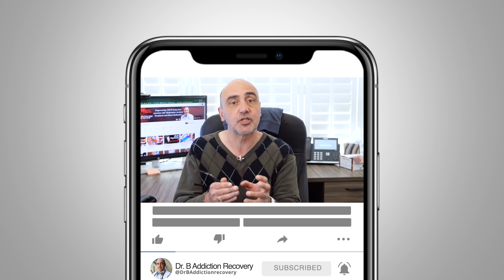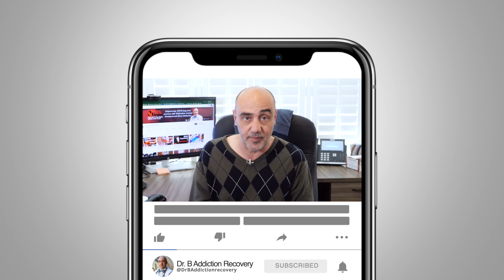Tranq Dope: Is Fentanyl or Xylazine More Dangerous?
Tranq dope is the dangerous new drug on the streets. it's a combination of Fentanyl and Xylazine. but which is more dangerous? What is Tranq dope?

Tranq dope a mixture of Xylazine and Fentanyl and is extremely dangerous. The effects of Tranq dope are heavily sedative and is a combination of animal tranquilizers and Fentanyl.